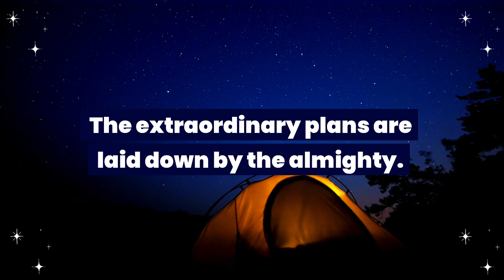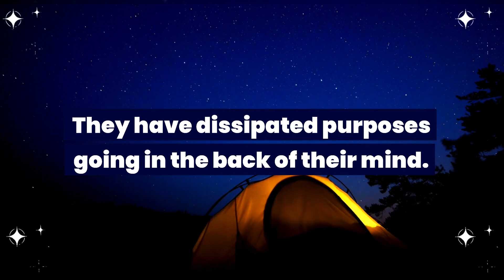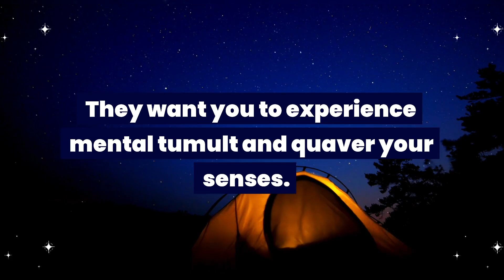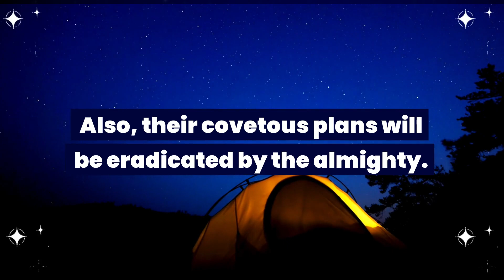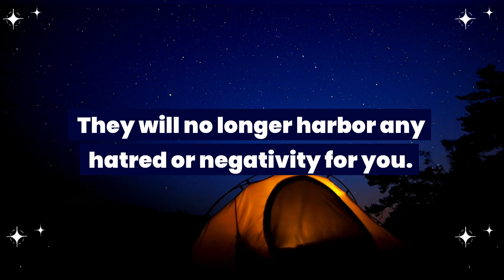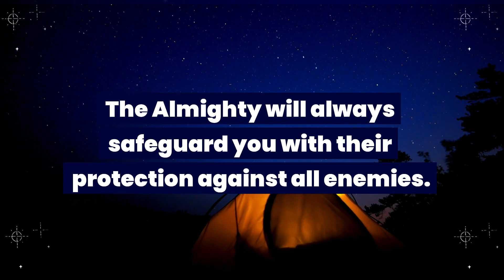God: Someone has a wicked mouth and doing this to you...